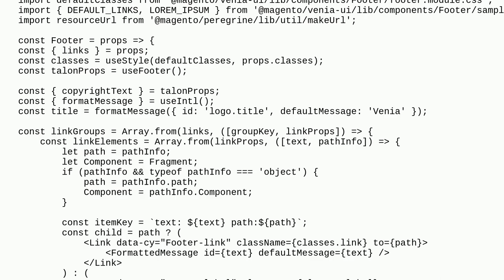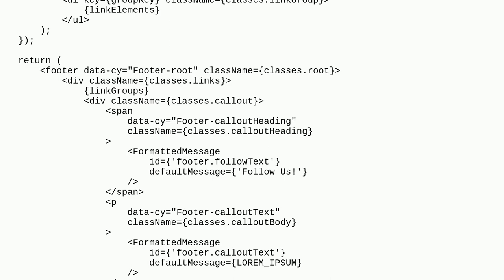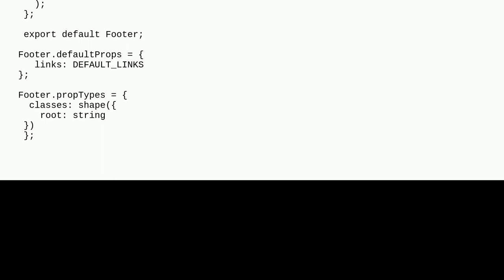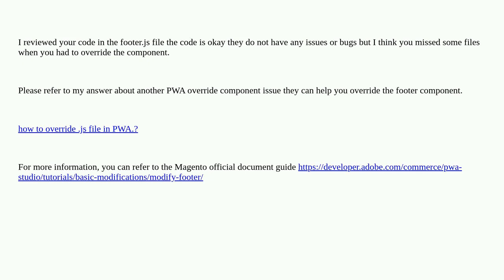Magento: override footer.js pwa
override footer.js pwa

A special thanks goes out to the awesome community

  pwa-studio pwa